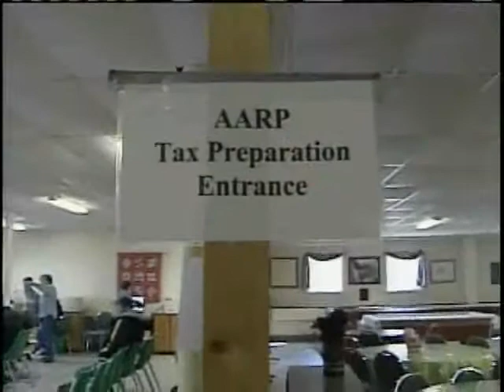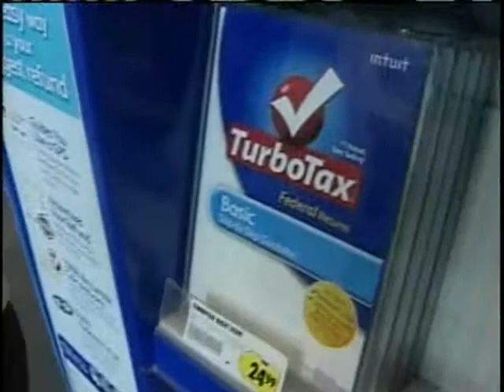Local Agencies Offer Free Tax Help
Local agencies are offering free help filing taxes to those who need it.